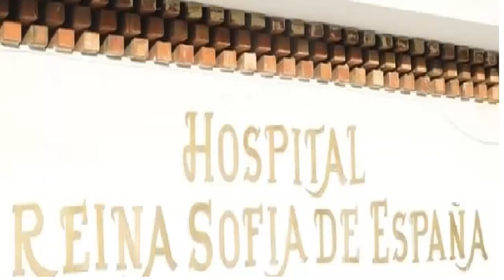Gerente del Hospital de Lérida cuenta la situación actual del mismo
Vannessa Reyes, Corresponsal en Lérida Tolima, dialogó con Hernán Pachecho, Gerente del Hospital Reina Sofia de España del municipio de Lérida para conocer de primera mano, como se vienen realizando los cambios estructurales y preventivos en esta institucion de salud, Según Pacheco, el hospital esta en su mejor momento y seguirá creciendo.